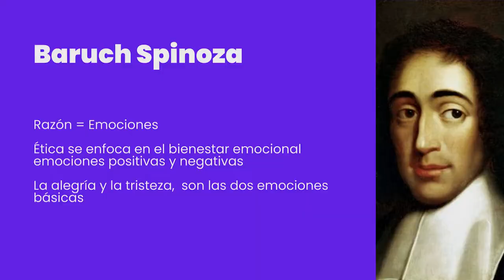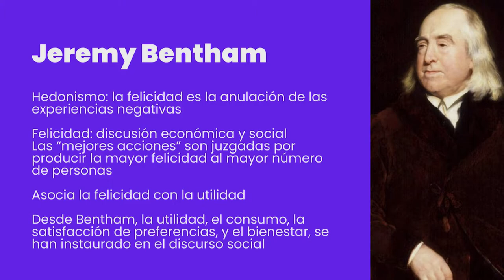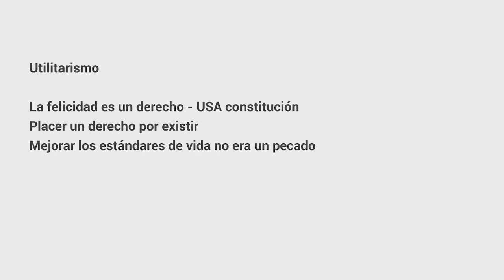Unidad 1. La felicidad: una búsqueda histórica – Parte II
La contribución de la ilustración a las bases modernas de la felicidad.